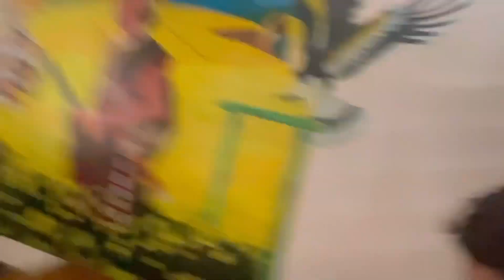CLOUD KITCHEN AISA HOGA SOCHA NHI THA ||Spend Quality Time With@santosh07rider ||YAKJONG (ADI DANCE)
Today we (I and Santosh) had spend quality time and discussed about our upcoming project at “Cloud Kitchen” Roing

The Ambiance and Food was freakingly awesome literally

I hope You will definitely enjoy the vlog

Please do support and spread love

EXPLORE WITH PRITAM